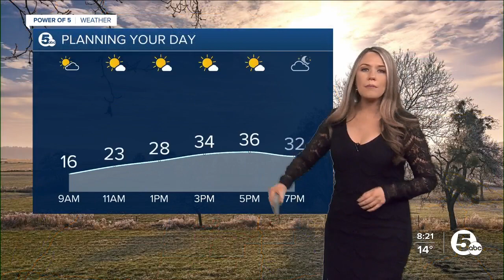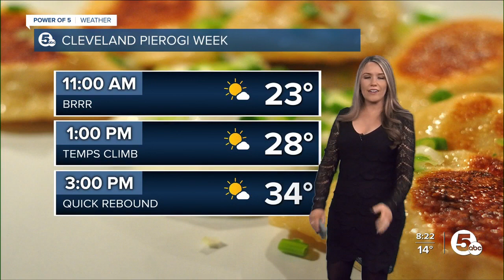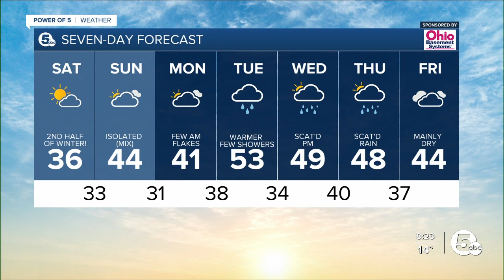Ice cold: The coldest wind chill ever in the US was recorded this week!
A -108 degree wind chill and hurricane-force wind was recorded at Mount Washington in New Hampshire on Feb 3. This will likely break the all-time US record.